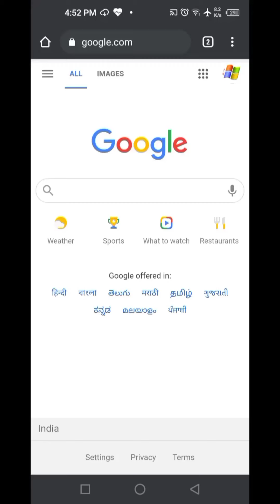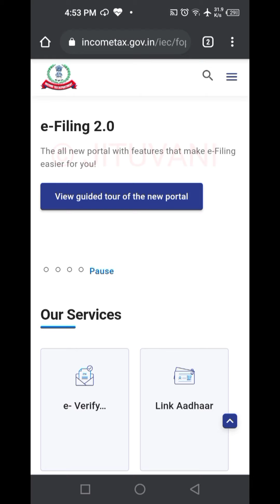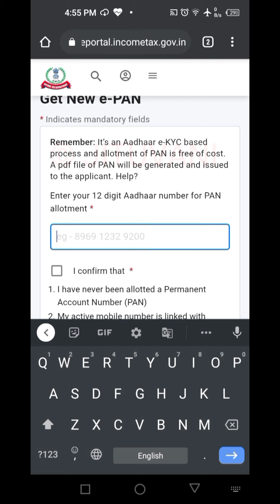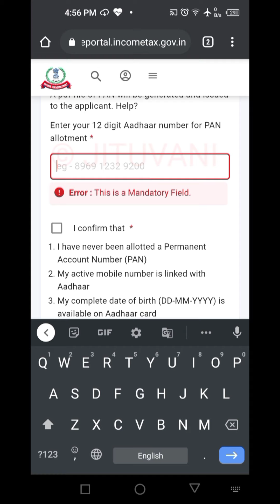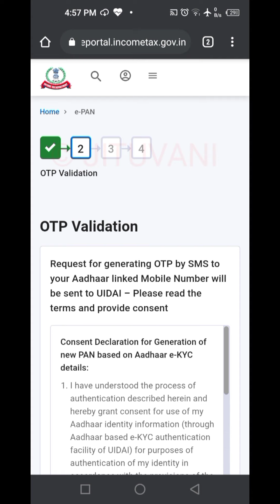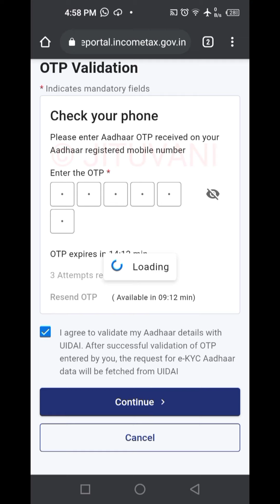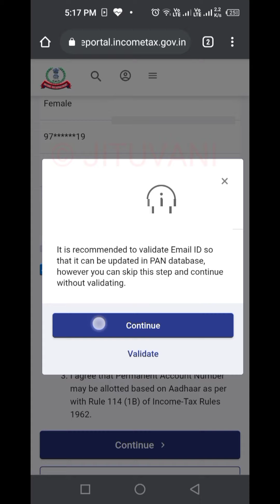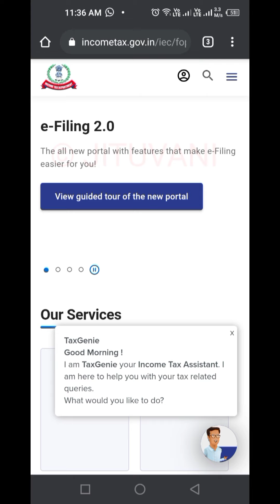ONLINE PAN CARD APPLY | ऑनलाइन पैन कार्ड कैसे बनाएं | FREE PAN CARD APPY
Hello Friends,
aaj ki video se aap Apne Ghar baithe bahut hi aasani se sirf 2 minute mey apna pan_card apply kar sakte hain aur 10 minut mey download karke kahin bhi use kar sakte hain ye bilkul original hai.
vaise to pancard banane ke Fees lagti hai Lekin aaj ki is video mein jo tarika main aapko bataya hai usse aap bilkul free jaane ke muft mein apna PAN card banaa sakte hain ya Kisi ka bhi chahe bana sakte hain

How to Get Pan Card in Just 2 Minutes 2020
How to Apply Pan Card Online Free 2020 Hindi
How to Apply Pan Card Online signature with plastic physical card
Apply new PAN card online in 3 Days Aadhar ekyc System
how to apply pan card online in hindi 2020
how to apply pan card online in hindi
how to get pan card in just 1 hour
pan card online 2020
pan card kaise banaye
pan card
pan card application kaise bhare
How to Apply Pan Card Online mobile
pan card jaldi kaise banaye
2020 me pan card kaise banaye
online pan card kaise banaye
free me pan card kaise banaye 2020
how to apply pan card online
original pan card kaise download kare
2020 pan card kaise banaye
apply pan card online
pan card kaise banate hai
2021 pan card kaise banaye
pan card correction form
how to apply for pan card online
how to apply pan card online in mobile phone
how to make pan card online in mobile
nsdl pan card apply online india
how to apply for pan card
apply new pan card online
ghar baithe pan card kaise banaye
how to apply for pan card online in india
2020 me pan card kaise banaye
nsdl se pan card kaise banaye
instant pan card through aadhar
pan card,pan online 2021
pan card
पैन कार्ड
पैन कार्ड मोबाइल से कैसे बनाते है
how to make pan card from mobile
मोबाइल से पैन कार्ड कैसे बनाते हैं
how to get pan card in just 2 minutes 2022
2022 me pan card kaise banaye
get pan in 2 minutes
mobile se PAN card kaise banate hain
free pan card in seconds
download pan card pdf online
pan card apply mobile se
PAN card apply online mobile se
PAN card mobile se online apply
PAN card apply kaise Karen
PAN card mobile se apply kaise Karen